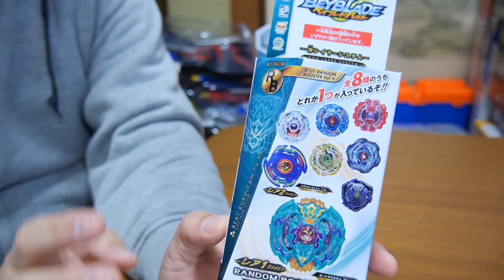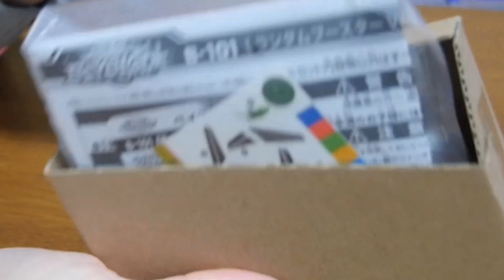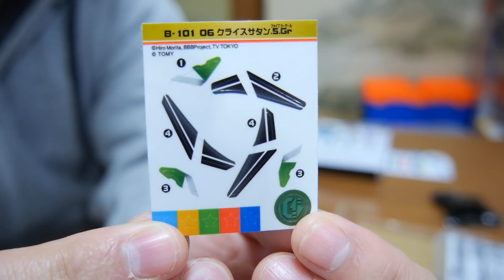ベイブレードバースト ランダムブースターvol 9を2個開封していろんなベイで対決してみたが？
今回はベイブレードバーストのランダムブースターvol.9を2個開封し色々ベイと対戦してみました。途中からビードククルカンの強い改造がないか試す動画になぜかなってしまいましたが・・・？

ベイブレードバースト 初代エクスカリバーでゴッドヴァルキリーをバースト

ベイブレードバースト 3on3 バトルブースターセット

この中で最強持久力のドライバーはどれ？ベイブレードバースト8つのトライバー